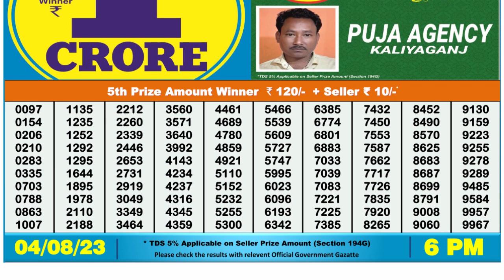Nagaland Lottery Sambad Live 6pm 04.08.23